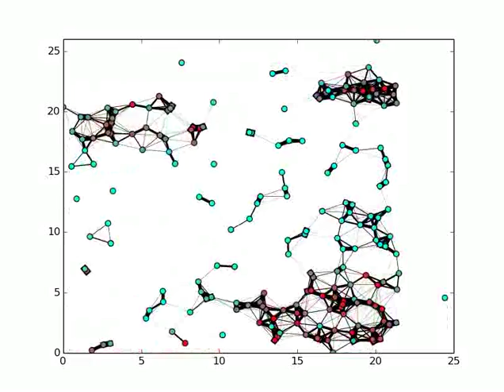SIS Virus Spread over a Time-Varying Network with Clusters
The dynamics follow a SIS spread model that depends on the network structure. Red indicates infected and teal indicates healthy. The initial position conditions are clustered and the agents' positions follow piece-wise constant drifts, and are similar for approx. seventy percent of the members of each cluster.